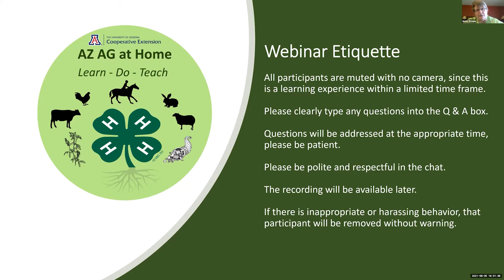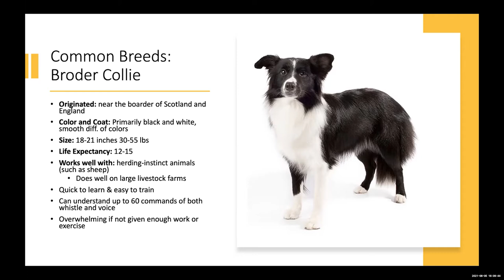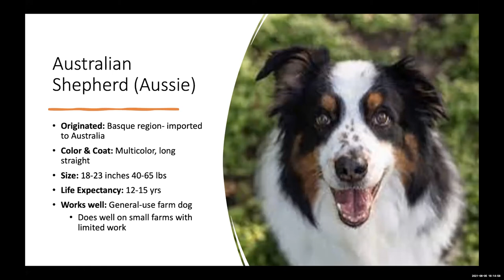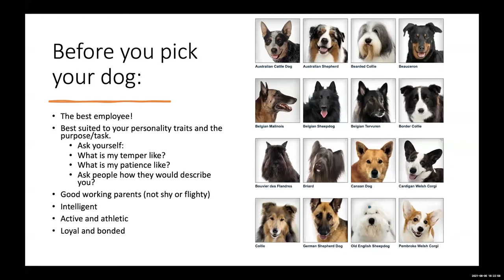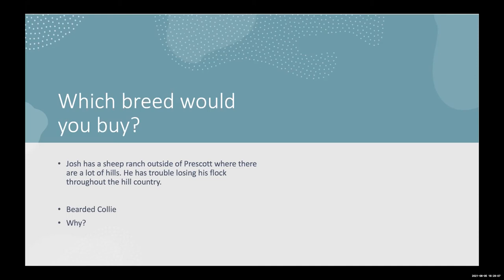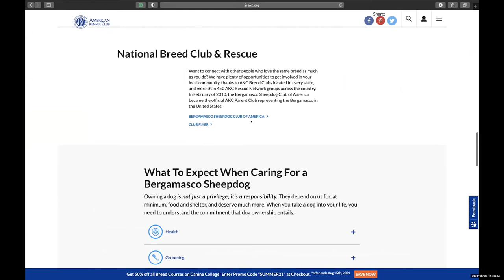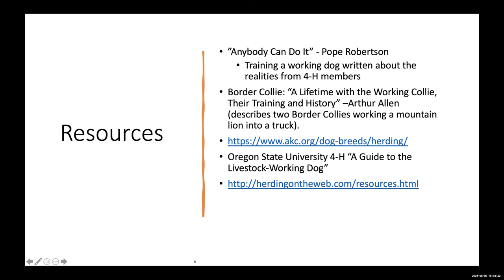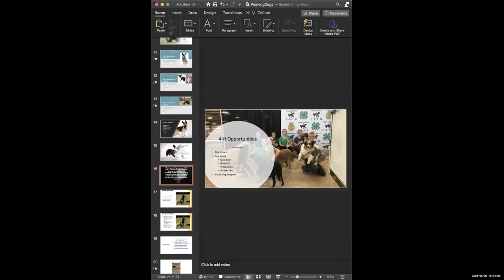AZ 4-H Ag at Home: Animal Projects – Working Dogs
Interested in learning more about working dogs?  Join us and our guest speaker, Ashley Jeffers-Sample, for some fun facts and information in this special edition webinar.